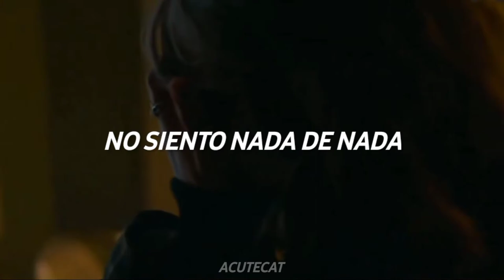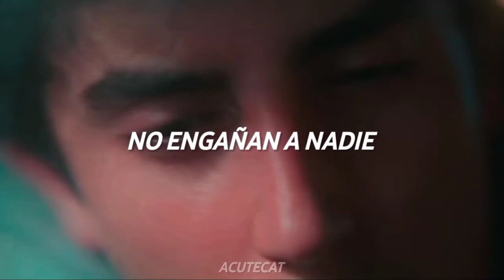S*xual Assault//Joey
¡TRIGER WARNING!

Serie: Grand Army
Canción: i wrote a song about sexual assault - Anna Xarissa James

⚠️NO SOY DUEÑE DEL MATERIAL UTILIZADO EN ESTE VIDEO TODOS LOS CRÉDITOS A LOS AUTORES⚠️